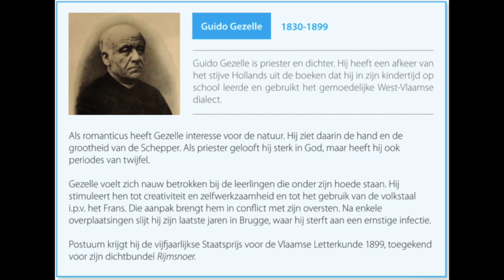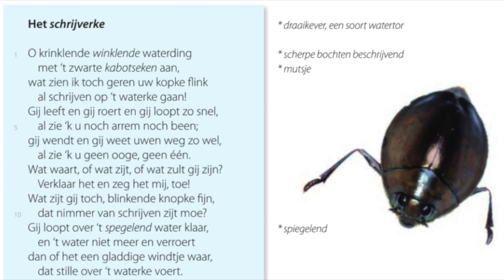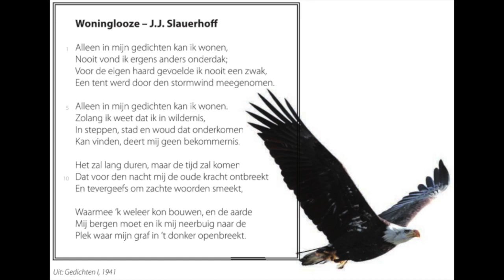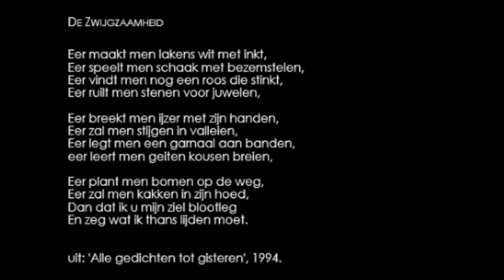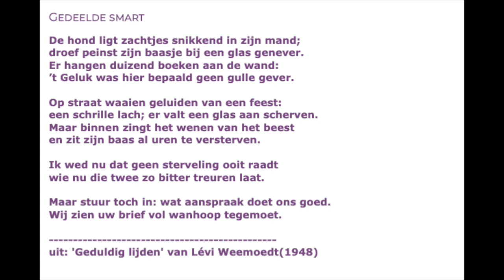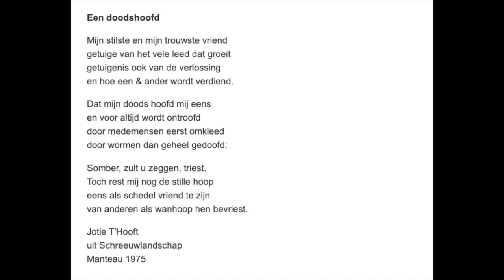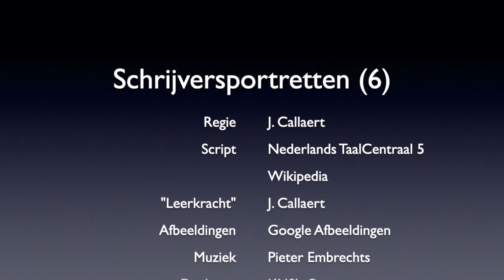5AVV NED - Romantiek en neoromantiek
Videoles 9 - 5AVV - KHSL Gent